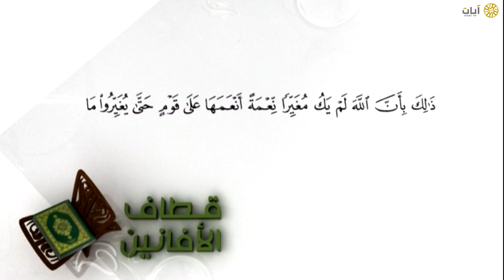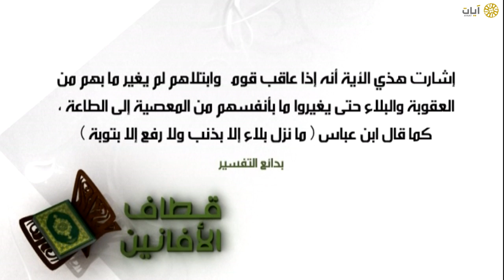قطاف الأفانين | ٤